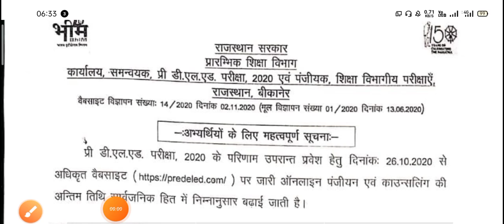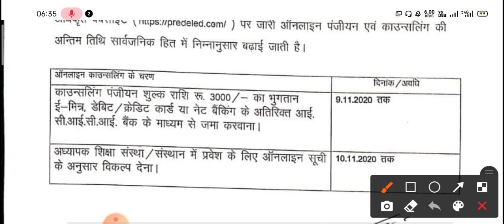BSTC counselling last date extend 2020